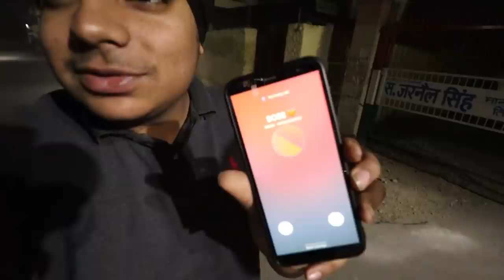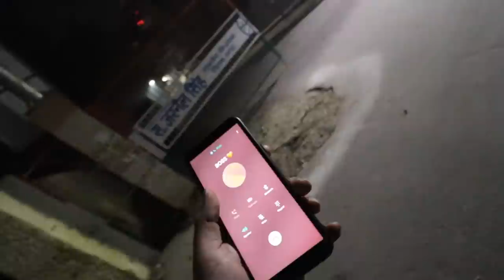Stealing Father's Car at 3 AM for Nightout ! *GOT CAUGHT* 😱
MY SETUP FOR VLOGGING

▶ Lens :- 18-55mm Efs Canon
▶ Mic :- Boya MM1
▶ Tripod :- Yunteng
▶ Gorrilapod :- Joby 4k
▶ Phone :- Samsung A7 ( Primary )
▶ Phone :- Oneplus 5T ( Secondary )
▶ Phone :- Asus zenfone 5 ( For Calls only )

MY SETUP FOR EDITING

▶ Ram :- HyperX Fury 8GB DDR3 RAM
▶ Hard Drive :- WD 1TB Purple Surveillance
▶ GPU :- otac GeForce GTX 1050 Ti OC Edition

I live in New Delhi and love making vlogs, short movies editing , Marketing Information.
Currently I passed 12th From GHPS and Going to do BCA.